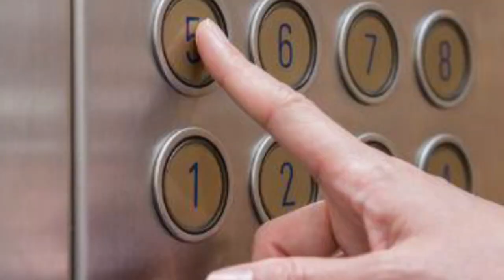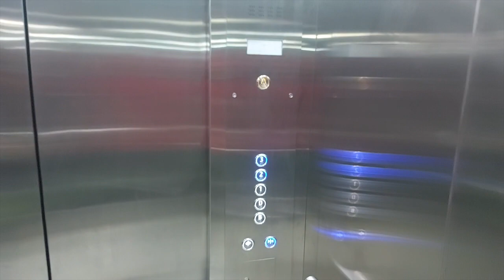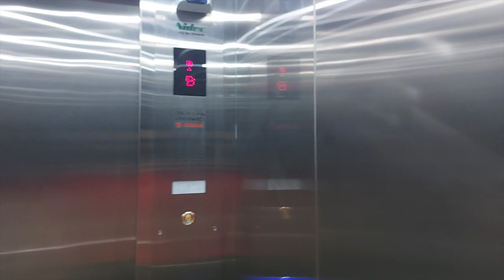MALL PERTAMA DI BEKASI...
Metropolitan Mall Bekasi adalah Mall Pertama yang dibangun dan berioperasi di Bekasi. Terletak di daerah yang sangat ramai dan macet yaitu di Bekasi Timur.
Saya mencoba untuk melihat dan mereview lift dan escalator yang ada di dalam Mall ini
Semoga bermanfaat untuk teman-teman semua.

Terima kasih.